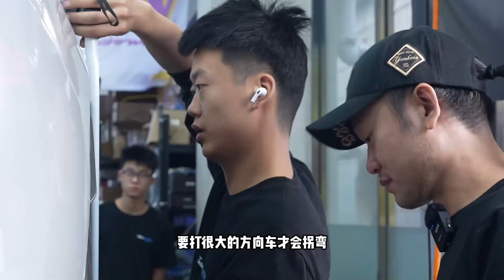JiKe 001FR, a beast with a thousand horsepower, chassis tuned for precise four-wheel alignment.